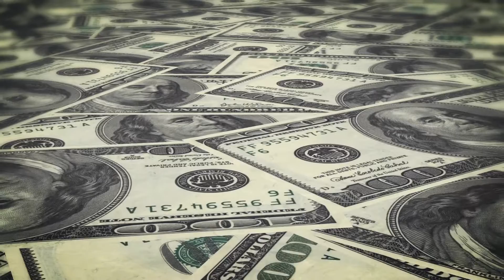Dramatic Preview - "Week 1: A New Hope"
A preview of the Chiefs vs. Texans week 1 matchup.